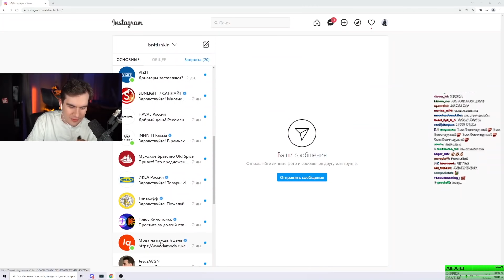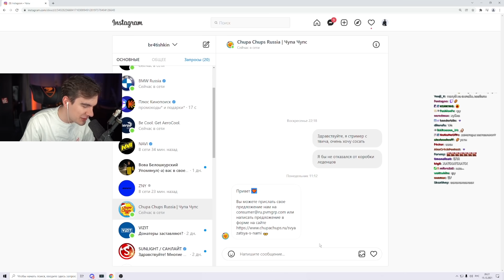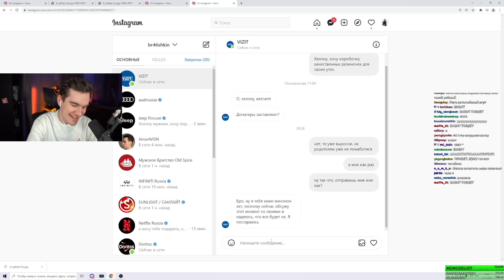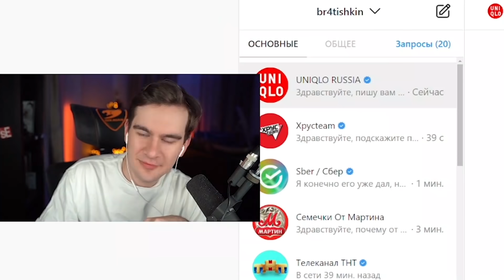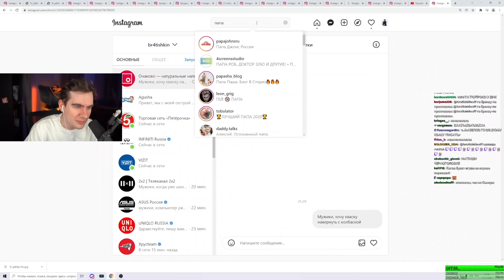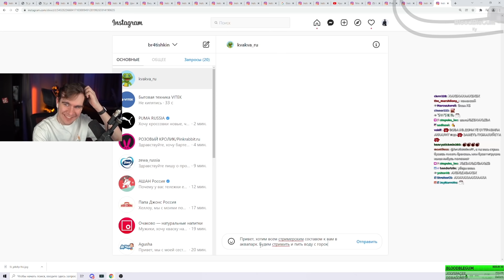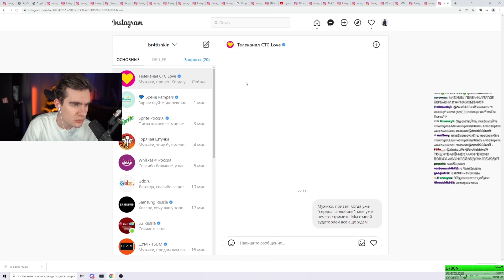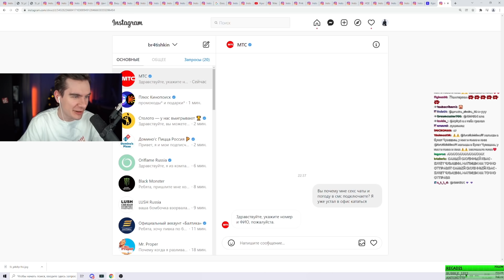Братишкин читает ОТВЕТЫ ПОПУЛЯРНЫХ БРЕНДОВ в ИНСТАГРАМ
В прошлой части Братишкин писал популярным брендам, а теперь читает их ответы.

😍 Спасибо что смотрите и подписываетесь друзья!
😍 НОВОЕ ВИДЕО КАЖДЫЙ ДЕНЬ!